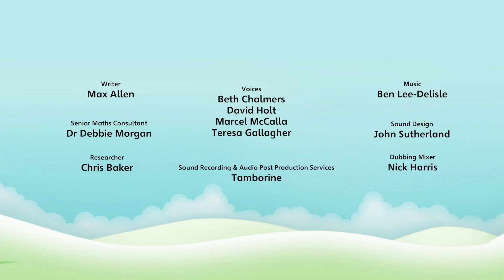2.7 BLAST AUS! | Mathe für Kinder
Zehn verspricht, die Anderen auf eine Reise zum Mond mitzunehmen, aber sie fliegt allein los. Wie werden sie dort ankommen? Finde mit den Zahlenblocks heraus, welche Zahlenpaare zusammen Zehn ergeben.

Wir sind die Zahlenblocks! Kleine Klötze mit großen Ideen, die eine Menge Spaß mit Zahlen haben. Lerne auf spielerische und lehrreiche Weise das Addieren, Subtrahieren und Zählen!

Um mehr zu erfahren, lade die offiziellen Zahlenblocks-Apps herunter;